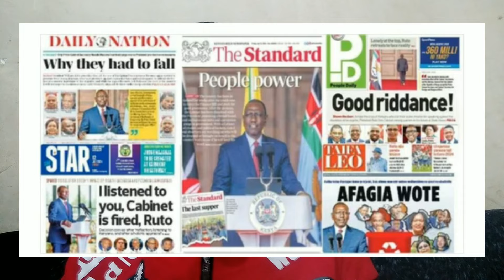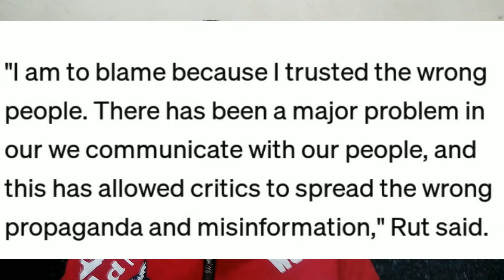Hot crisis as Ruto left gachagua to replace mudavadi 2027as his deputy... secret exposed out